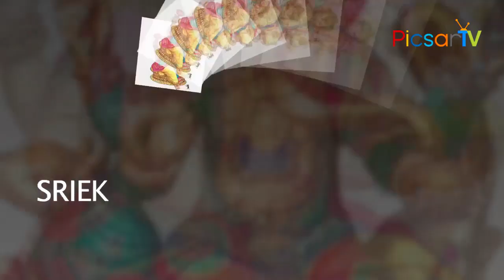ప్రతి రోజు వినాల్సిన గణపతి భక్తి పాటలు | Lord Ganesha Songs | Mudakaratha Mothakam | PicsarTV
Ganapati Mudakara Stotram/Ganesha Pancharatnam This Song Sung and Music by Sruthiranjani Modumudi. Praying This Stotram Will Help Get Knowledge, Wealth,And Salvation And Will Fulfil All Wishes

Mudakaratha Mothakam Sadaa vimukthi Sadhakam; Kaladhara vadhamshakam Vilasi Loka Rakshakam; Anaayakaika Naayakam Vinasi Dhebha Dhaithyakam; Nadashu Bhasu Nasakam Namamitham Vinaayakam